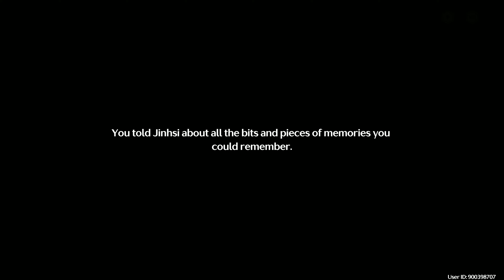WUTHERING WAVES | Part 37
Wuthering Waves is set in a post-apocalyptic world caused by a mysterious catastrophe only known as the Lament, which brought the world to near extinction. The Lament brought strange creatures and monsters to the world.

Travel this new world as Rover, an amnesiac who has woken from a deep sleep to find the world she knew no longer exists. The few humans left are building a new world, and Rover goes in search of her missing memories~